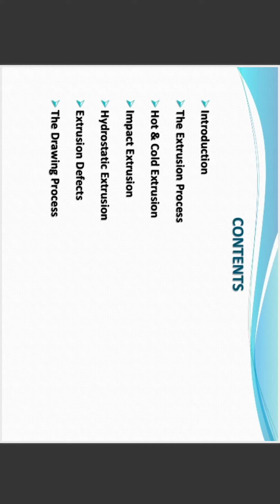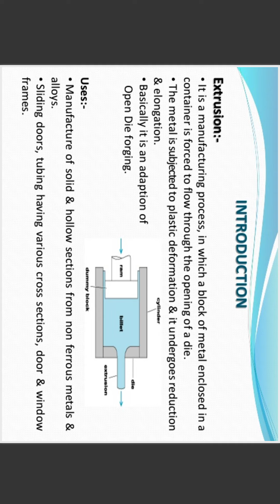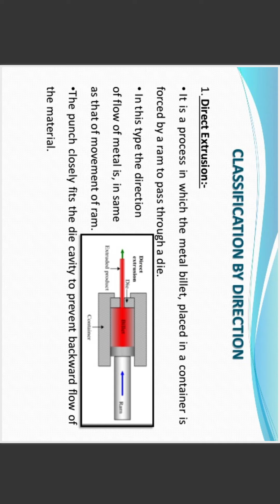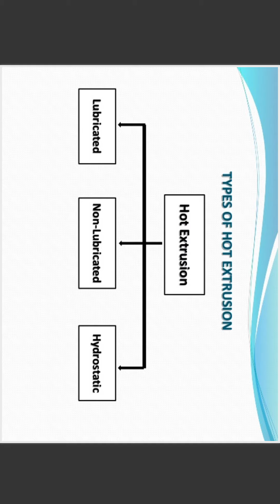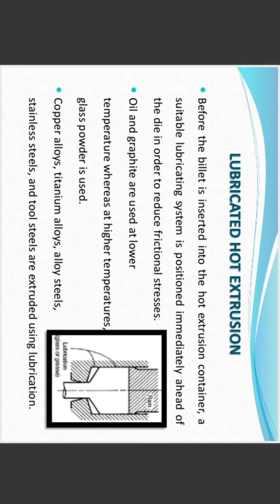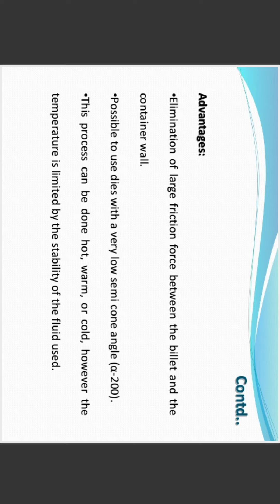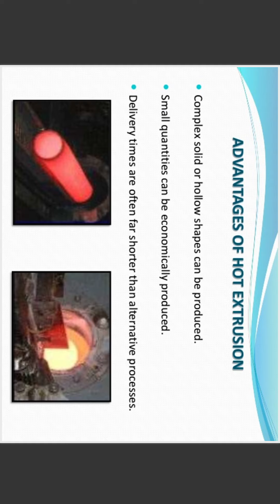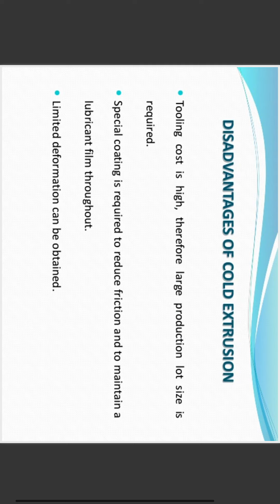ME 302/Extrusion Process/By Dilip Meena /Lect. GPC Chittorgarh